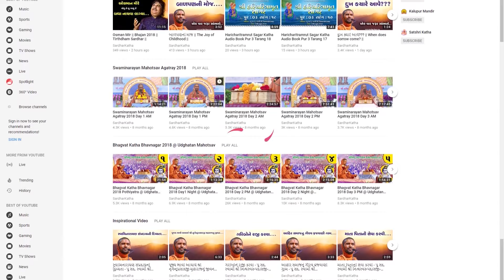Shree Haricharitramrut Sagar Katha || Surat || Day 5